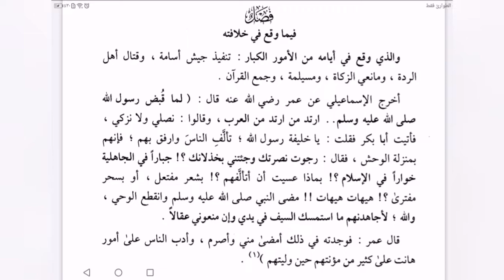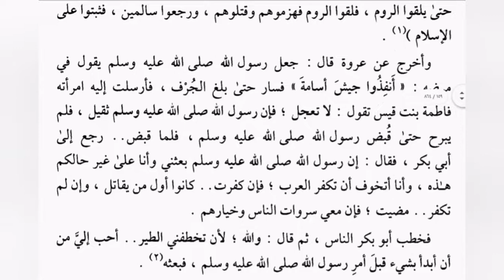34-دەرس ئەبۇ بەكرىنىڭ(رض)ھاكىميەتكە ئولتۇرۇپ تۇنجى قىلغان ئىشى نىمە؟Абу Бакр Ас Сидиқ һайәти һәққидә